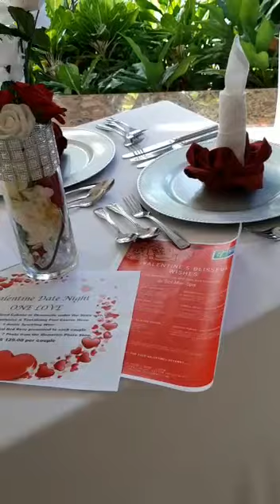Spending Valentines Day at Holiday Inn Resort MONTEGO BAY JAMAICA